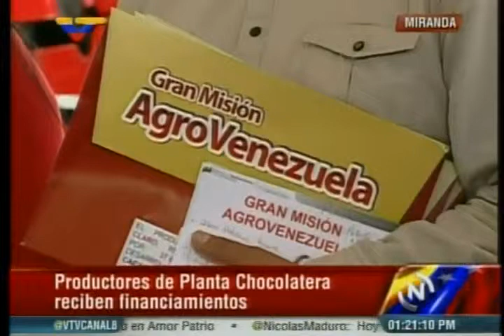Jaua: La oposición se revuelca ante el imperio para vender la patria